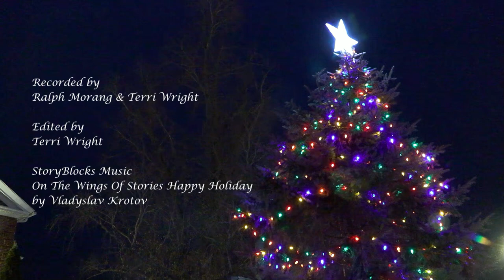Berwick Annual Tree Lighting - December 1, 2023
Many showed up for Berwick's Annual Tree Lighting.  There was hot cocoa, popcorn, and everyone's favorite smores.  The Berwick Recreation Department hosted this annual event.